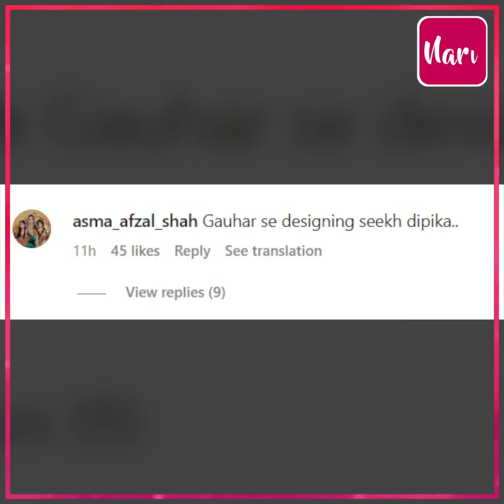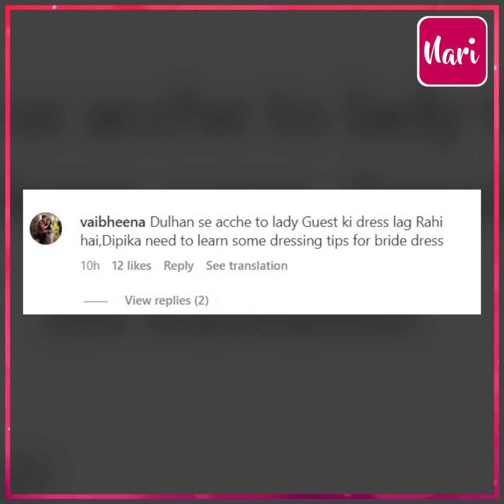दुल्हन से अच्छी तो ये लग रही है,Saba Ibrahim की रिसेप्शन में लाइमलाइट में रही Gauahar और Sambhavna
'दुल्हन से अच्छी तो ये लग रही है', Saba Ibrahim की रिसेप्शन में लाइमलाइट में रही Gauahar और Sambhavna, दोनों के ड्रेस देख लोगों ने कहा, Dipika कुछ सीखो इनसे...!.

Gauahar and Sambhavna were in the limelight at Saba Ibrahim's reception